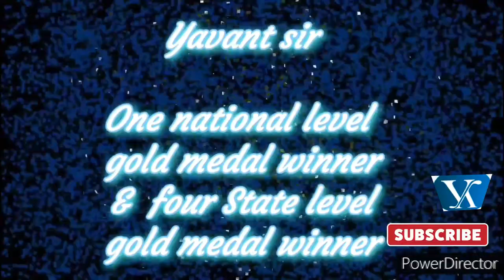How To Do Advance Level Bakasan?|Yavant's Yo Yogasan| Arm Balance|Challenging Yogasana| Daily Yoga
अपनी कलाई पर बकासन कैसै बैलेंस करें?How to do Advance level Bakasan?yavant's yo yo yogasan#arm balance challenging Yoga pose

    ~Advance pose of Bakasan ~

Friend, I had started learning yoga at the age of 54. I won gold medal in national level yogasan championship at the age of 58. I won four gold medal in state level yogasan competition also.

In order to spread awareness of yoga and thair benefit. I had created a yoga channel " Yavant sir's yo yo yogasan" on you tube YouTube.

So keep viewing and learning yoga.